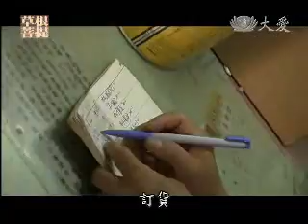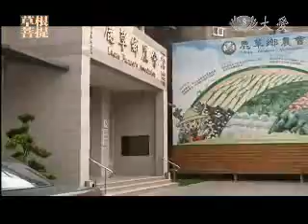20101122-1《草根菩提》愛在鹿草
鄧如蓉師姊的先生在去年年底因為中風，在醫院昏迷十八天之後往生，面對先生的往生，師姊跟兩個孩子雖然痛苦，但是很勇敢選擇自己來辦告別式，用祝福的態度跟自己愛的人來告別。